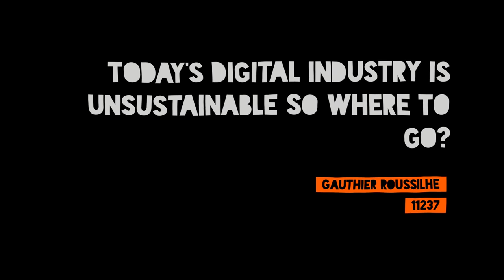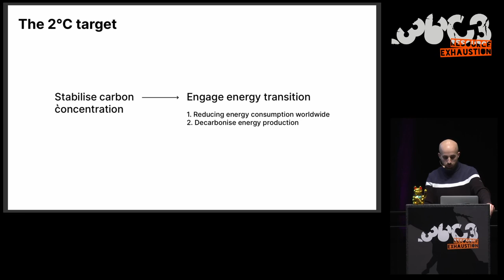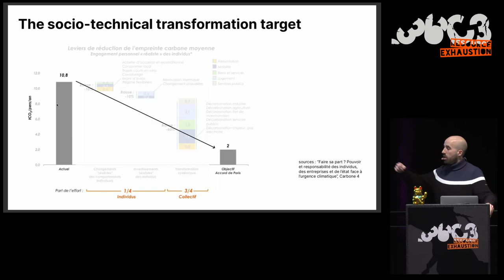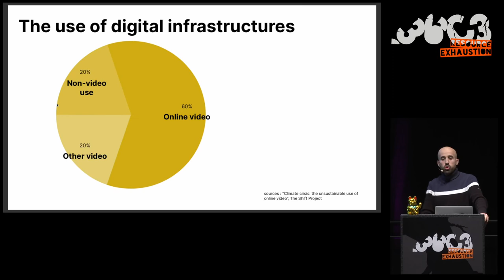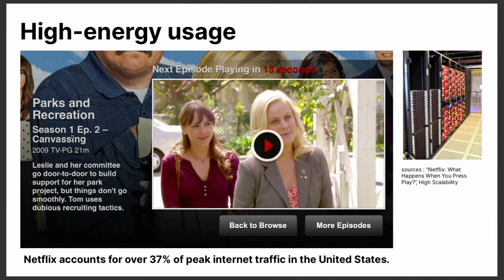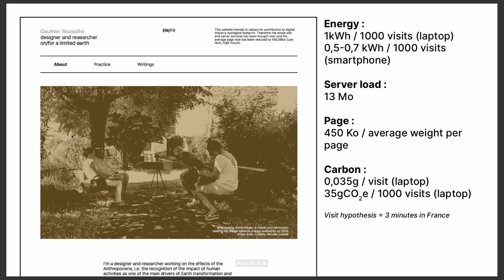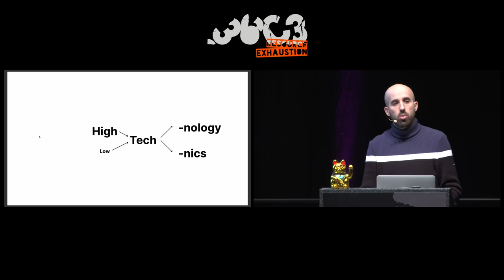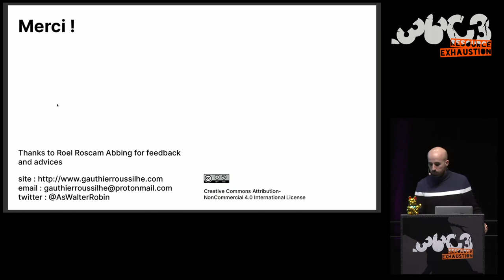36C3 - Framing digital industry into planetary limits and transition policies - deutsche Übersetzun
The environmental costs of digital industry and pathways to sustainability

A lecture on the environmental impacts of digital industry today and how to think about and design digital tools with limited energy and resources.

In his lecture Gauthier Roussilhe  summarises what we know today about the environmental impacts of digital industry. He addresses the sustainability of the current trajectory and how to think differently about digital industry.

Contesting the myths of dematerialisation and of the global village, he gives examples of digital web design based on CO2/energy budget rather than monetary budget. He also gives examples of digital tools that accept the materiality of their territory (geographical, infrastructures) to think of new digital uses.

Gauthier Roussilhe